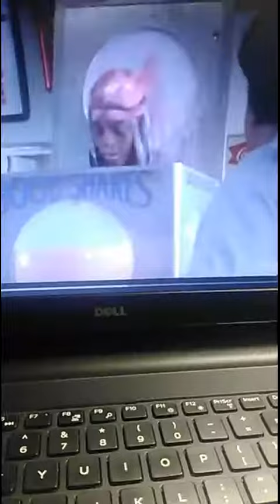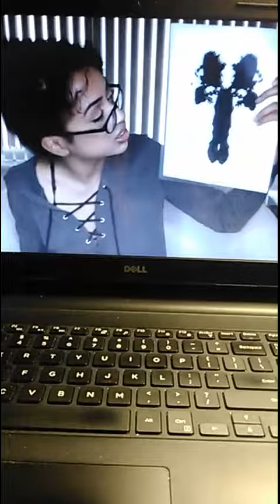My Snapchat Videos